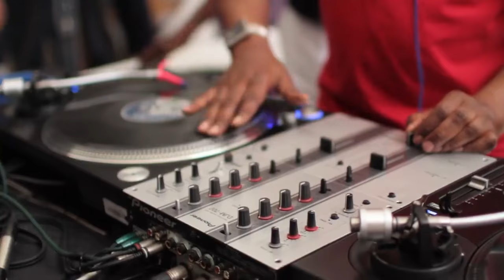Baz Luhrmann - Grandmaster Flash's Master Class // The Get Down (2016-2017)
This video was found on Baz Luhrmann's Facebook account!

"Day 1, lesson 1 with Grandmaster Flash... 18 days to go till The Get Down part 2 🙌🏼  — Baz Luhrmann"